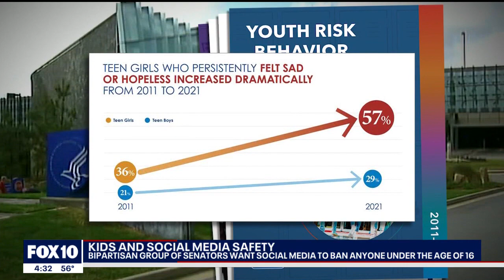Social Media: U.S. Senate looking at ways to protect kids and teens online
Senators on Capitol Hill are examining the best ways to protect kids and teens from online sex predators and human traffickers. This comes amid an effort by some senators to ban teens under the age of 16 from using social media at all. Reporter Gillian Turner has more.